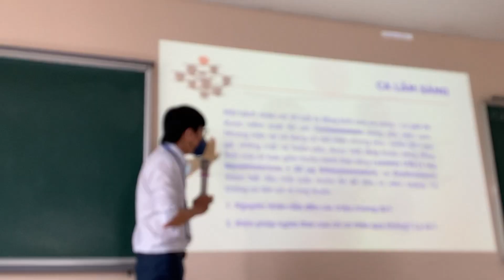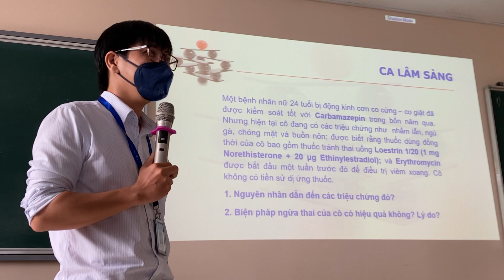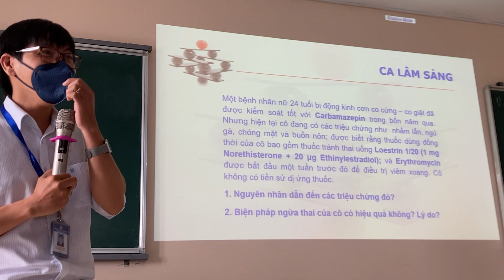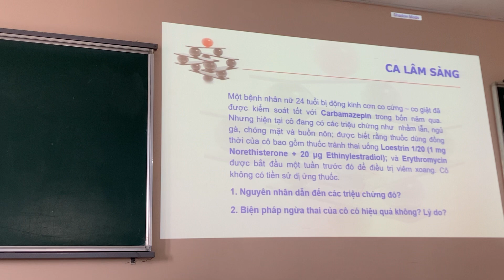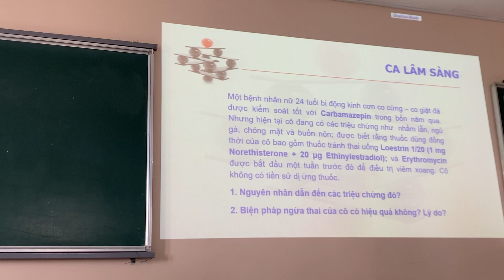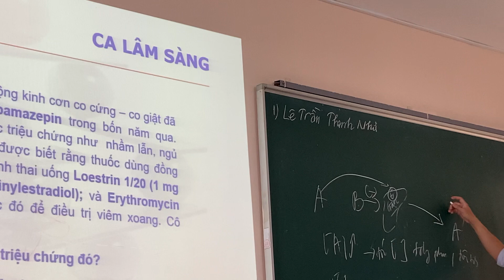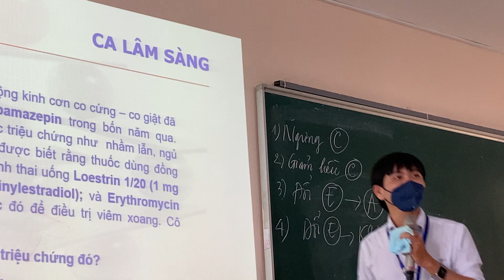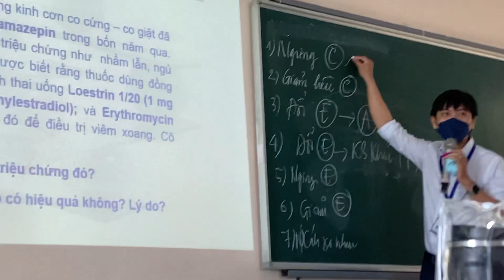Buổi 1: Thực hành dược lâm sàng